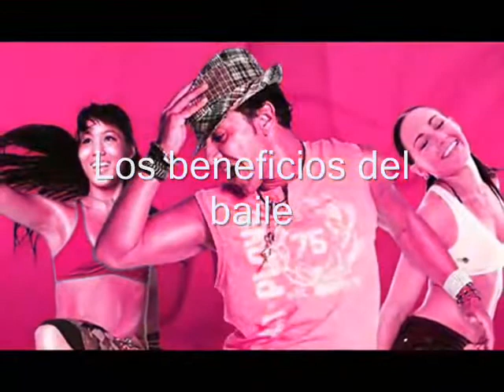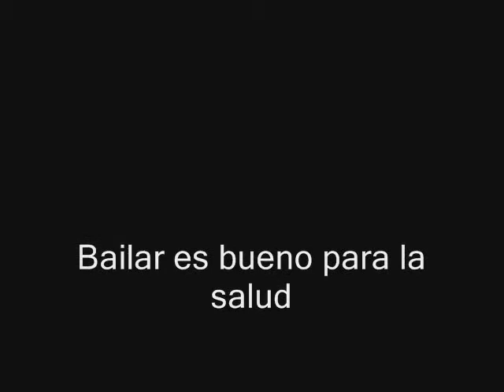Bailar es bueno para la salud